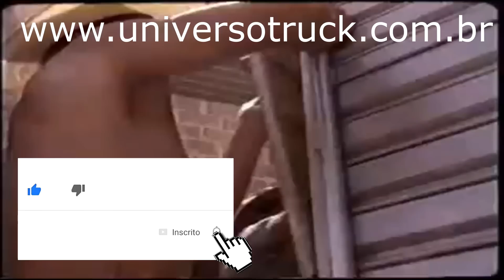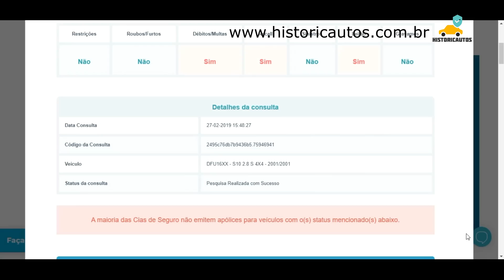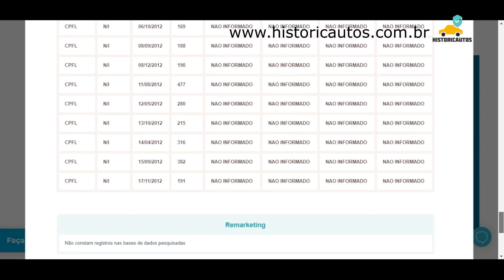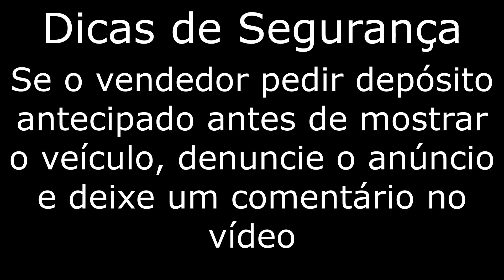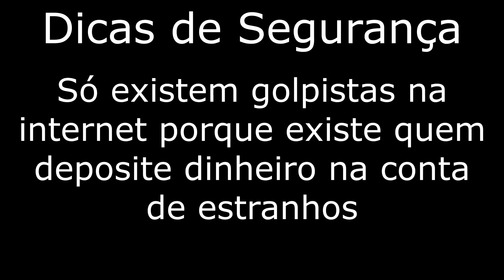Chevrolet D20 Carroceria de madeira à venda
Importante: Nenhum dos carros do vídeo são de minha propriedade e nem tão pouco estou ganhando alguma coisa para mostrar estes veículos aqui neste vídeo, fiz este vídeo depois de uma longa pesquisa apenas para título de curiosidade mesmo.

 Não ofereço nenhum tipo de garantia sobre qualquer veículo, não tenho nenhum vínculo com os proprietários/vendedores, não conheço os veículos pessoalmente e não garanto a integridade dos mesmos, as informações são baseadas nas descrições dos anúncios e toda a responsabilidade sobre o veículo é do proprietário/vendedor ou do site classificado.